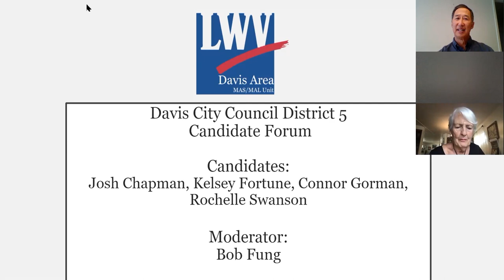League of Women Voters - City Council District 5 Candidate Forum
League of Women Voters - Davis Area MAS/MAL Unit presents a Davis City Council District 5 Candidate Forum

Moderator: Bob Fung

This is a Davis City Council District 5 Candidate Forum that was held October 4, 2020 by Zoom.  The 4 candidates are: Josh Chapman, Kelsey Fortune, Connor Gorman, and Rochelle Swanson.

Recorded 10/04/20.